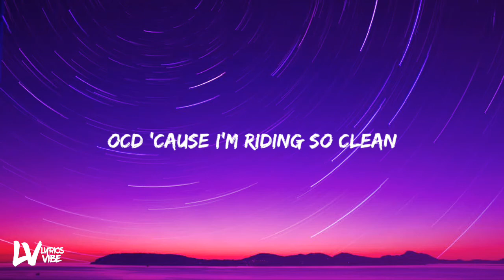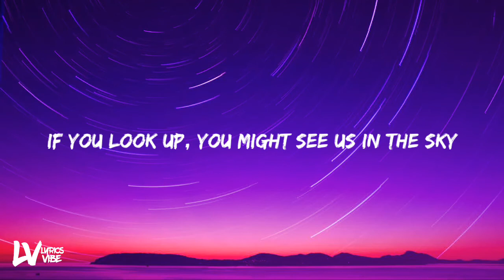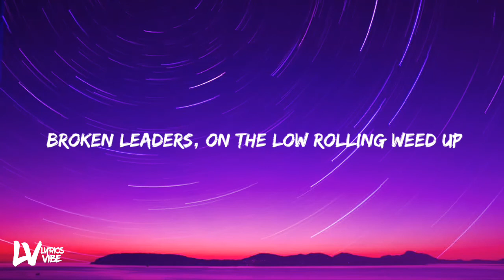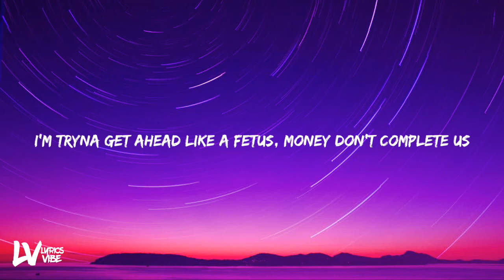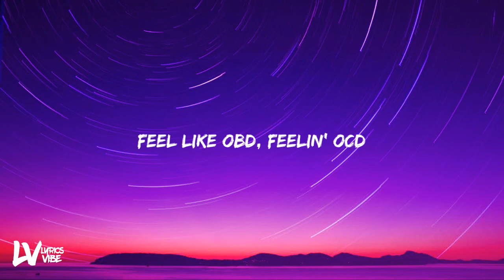Logic - OCD (feat. Dwn2earth) (Lyrics video)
🎤 “Logic - OCD Feat. Dwn2Earth” Lyrics:

[Chorus: Dwn2Earth]
In the field ballin' with the team (With the team)
Oh, yeah
In the field ballin' with the team
OCD 'cause I'm ridin' so clean
Old school whips, seein' new things
Rollin' up, got a few flamed
New Prada shoes, no shoestrings
Closet full of kicks like Liu Kang
We was just dreamers
Smokin' litas
On the low rollin' weed up
Now they see us
In that drop-top Beamer (Skrrt, skrrt)
Feel like ODP feeling OCD

[Post-Chorus: Dwn2Earth]
Out this universe, D.C
Goin' so hard, make it look easy
Put the squad, zone 3
We so cold, wrist on freeze
Roll it up for me, get high
If you feel me, put your hands to the sky (Hands to the sky)
Break it down, roll it up for me, get high
Nothin' else matters up until the day I die
Wanna move my loved ones out the South Side
If you look up you might see us in the sky (Sky so high)
If you look up you might see us in the sky (In the sky)

Time is undefeated, in the end it beats us all
My daddy, my momma, myself, we all destined to fall
Currently, the most important thing within my life is balance
I ain't talkin' commas and zeros or monetary
Talkin' self-worth, put yourself first
Don't worry 'bout the worst
But when you in this position, it's hard to make selfish decisions
Got enough bread, I'ma eat, but what about the rest my team?
They good and all, but I mean
If disappeared from the scene, then what's gon' happen?
What's gon' happen?
In a hotel writin' rhymes before I headline in a festival
But all that’s runnin' through my mind is bottom lines and decimals
So focused on the brand sometimes forget about the Man
Reflectin' in the mirror with a pen in this hand
99 percent of these people will never understand
'Cause I'm in the public eye, they think they know who I am

"Oh, shit, it's Logic! Can I have a picture?" They don't give a damn
Soon as they see me, they clench the device that's in they hand
Don't even say hello, more like, "Can I get one for the 'Gram?"
That's when I be like, "Fuck no”, but you can shake my hand
Let's have a conversation, talk about life man-to-man
You disappointed, I can read your body language like a paragraph"
"Logic, yeah, that's cool and all, but I'd much prefer a photograph
I mean, can I have a photograph?"
Goddamn, all these people nowadays are so unusual
They'd rather snap a pic with you to go get more like  than usual
Than have a conversation, back in the basement with no placement
Couldn't ever fathom talkin' to my favorite rapper that way
I'm just an entity, my DNA not my identity
Findin' serenity, become a better man, I better be
For the child and my baby momma
Stummy, never crummy
We can make bread, tryna be the greatest, that shit been dead
I'm tryna be the happiest that I can be instead
I'm tryna get ahead like a fetus, money don't complete us
Or defeat us, it can lead us to depression
Bein' rich is not a blessin', fame is not a blessin'
Wasn't 'til I was rich and famous I learned that lesson